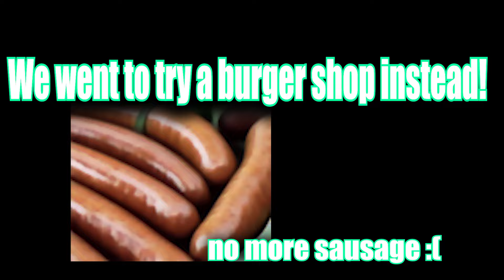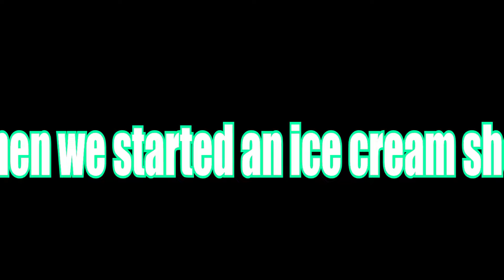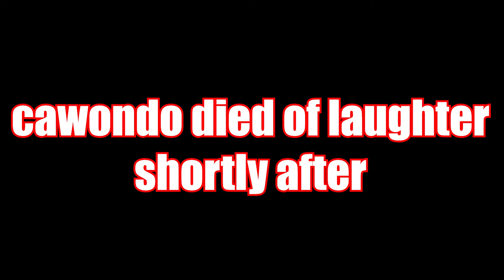One Armed Cook - is chaos incarnate! Sausages and Blue berries take over the world!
- Support us!